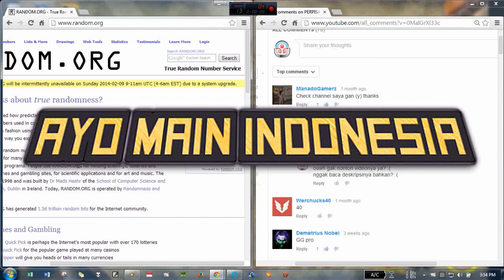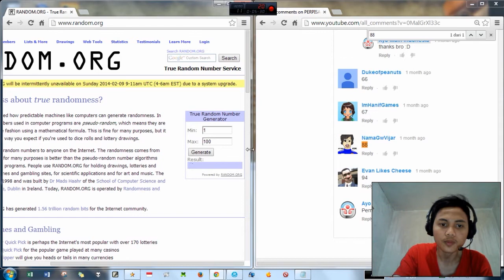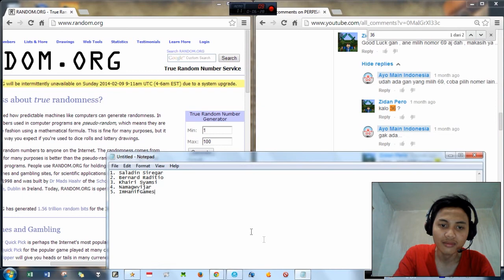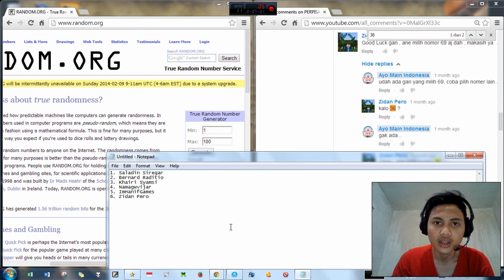Pengumuman Pemenang Giveaway!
Maaf Feedback Soundnya Kedengeran banget.. :(
Selamat Bagi Pemenang! Key Origin Bakal dibagi ke PM INBOX Youtube kalian, Cek disana dan reedem di akun Origin Kalian... :)

1. Saladin Siregar - Dead Space
2. Bernard Raditio - Burnout Paradise: The Ultimate Box
3. Khairi Syamsi - Crysis 2 Maximum Edition
4. Namagwvijar - Medal of Honor
5. ImHanifGames - Miror's Edge
6. Zidan Pero - Command & Conqueror: Red Alert 3 - Uprising